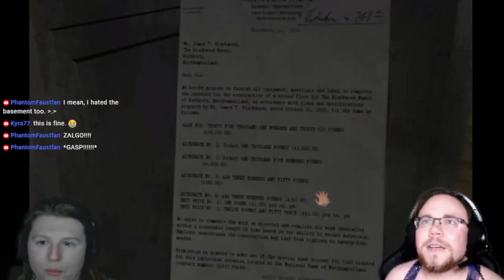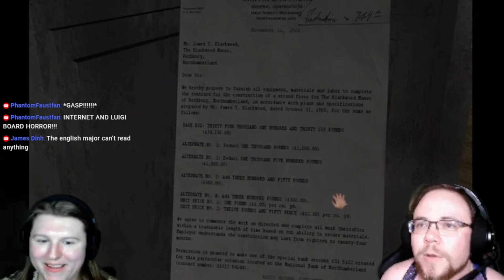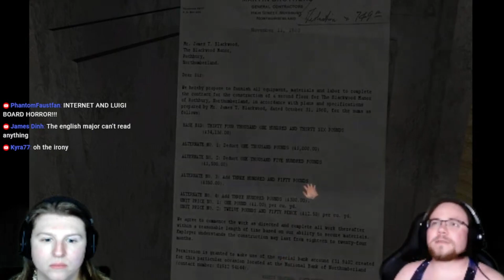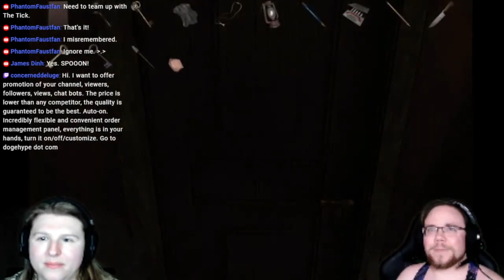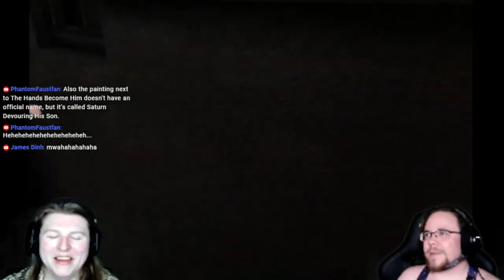THE CHAOS CONTINUES l Scratches (Part 5) 🎮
Scratches part 5 is here! For our tea sippers, brew a cup of tea, sit back, relax and we hope you enjoy our screams!

If you’d like to recommend a game, movie or tea and keep up to date with our content, our platforms are listed below: